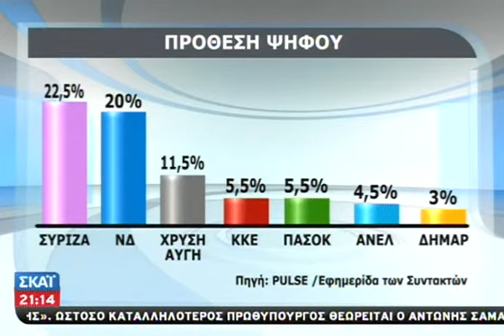Προβάδισμα ΣΥΡΙΖΑ σε δύο δημοσκοπήσεις - 21/12/2013